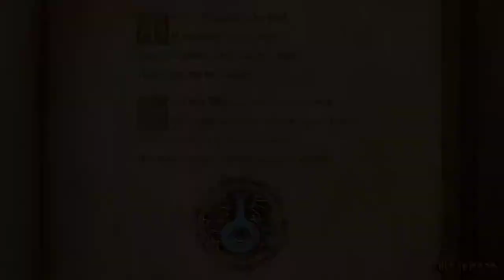TSIOQUE Let's Play by Noopzie - Let me show you something - PC